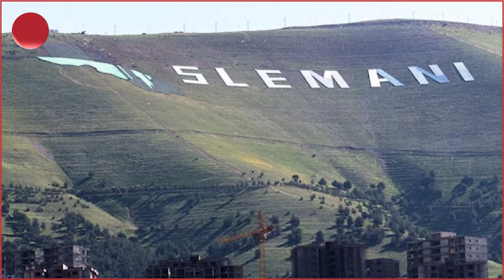خەڵکی سلێمانی بەتوندی تۆڵە لەپارتی دەکەنەوە